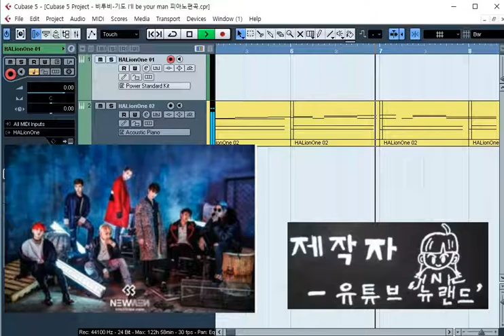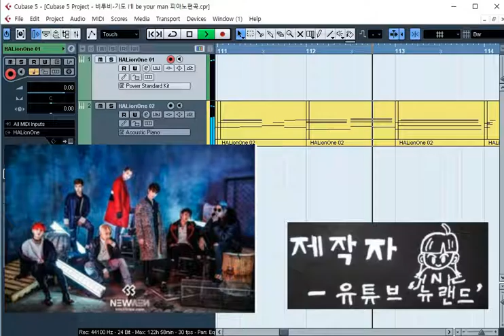비투비 - 기도(I'll be your man) 피아노드럼편곡(BTOB - I'll be your man piano & drum cover)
최신곡을 잘 모르는데 친구가 이 곡을 너무 좋아하더라고요.
 들어보니 좋았어서 한 번 연주해 봅니다.